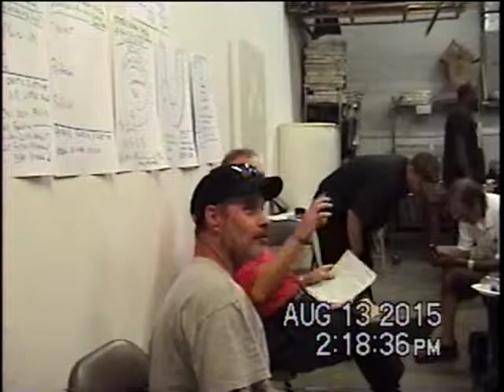Paul Coutinho AA Services Class 3 8 13 2015